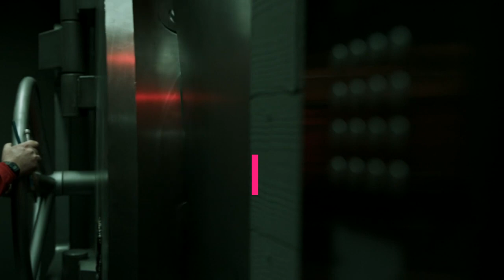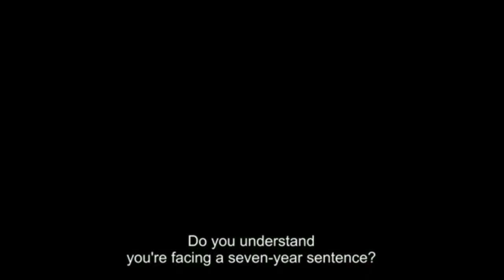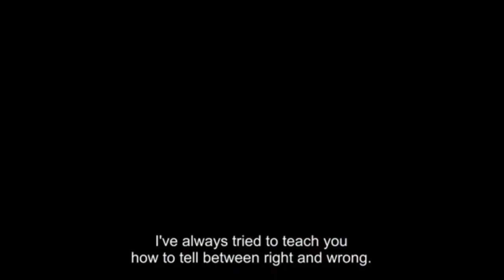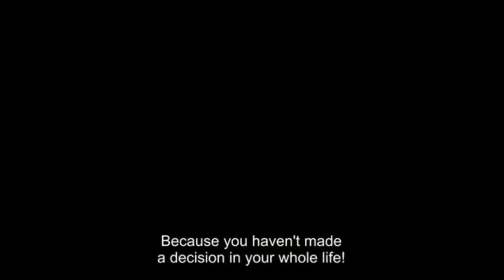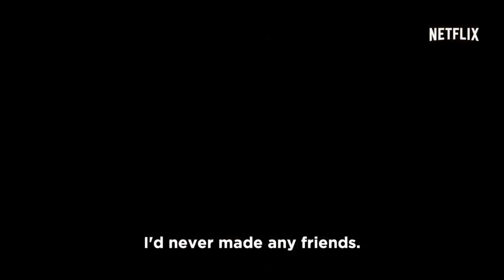Top 6 Best Spanish Series on Netflix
In this video, I will show you the best Spanish series to watch on Netflix.